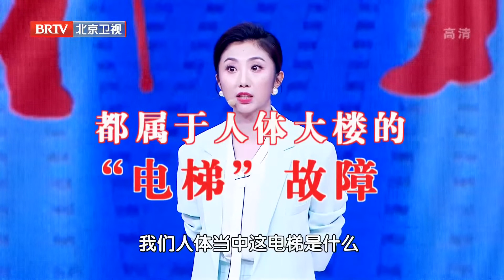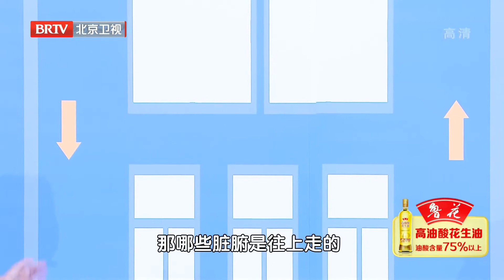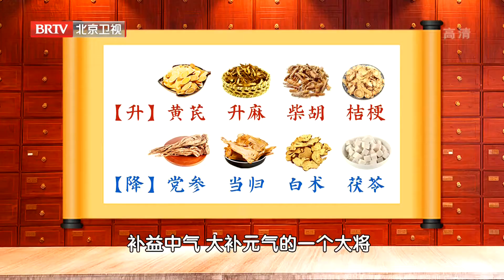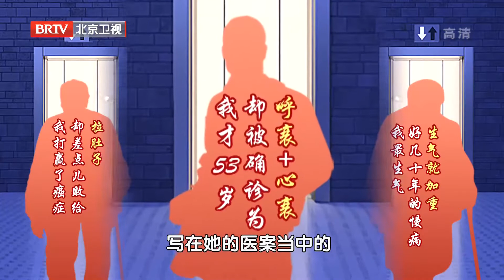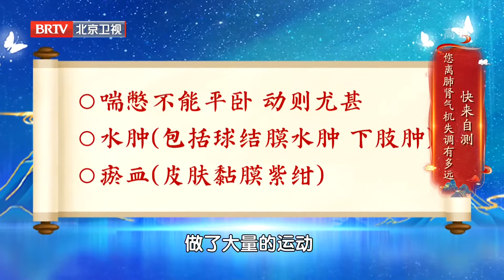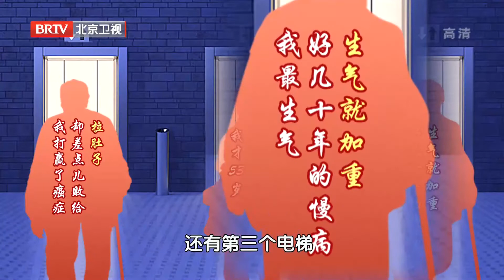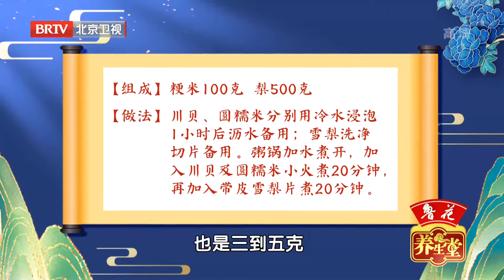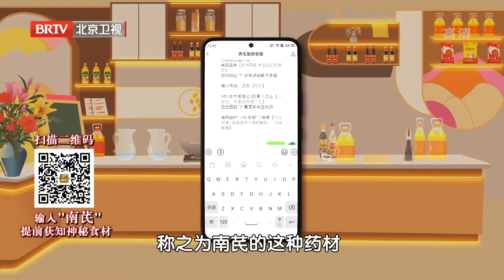用這兩道藥膳 同時補足腎氣肺氣！活到99還腎強體壯 精氣滿滿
本期主題：“升降”裡的健康密碼 🌳北京衛視養生堂